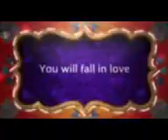herding class 2